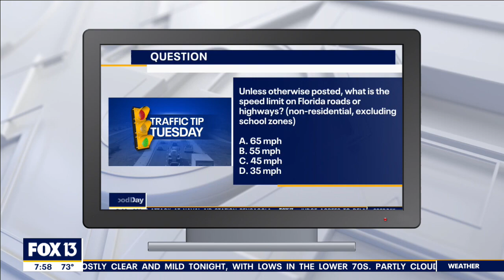Good Day Goodies; Oct. 22, 2021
Between screams, scares and a pumpkin patch, it's been another fun week on Good Day Tampa Bay.